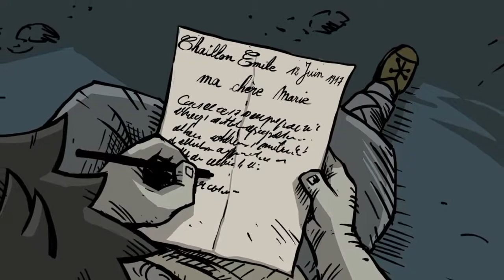Paddy Plays... Valiant Hearts: The Great War - FINALE - War Makes Men Mad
Emile takes part in the Chemin des Dames offensive where he makes a mistake that lands him in hot water. Later, Anna sets off to save Karl's life after his exposure to the chlorine gas.